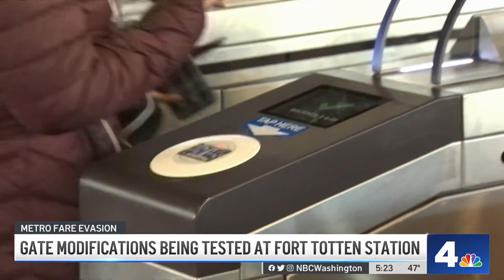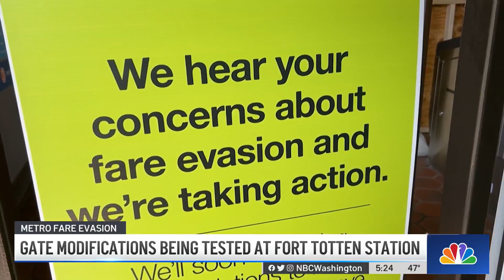Metro Tests New Gates for Fighting Fare Evasion | NBC4 Washington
Two prototype faregates have been installed at the Fort Totten Metro station. News4’s Mauricio Casillas shows how they’re designed to prevent fare evasion.